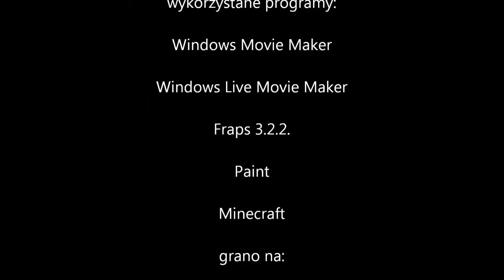Minecraft - Rusz się Kwadracie! odc.36 Dobry Szkielet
Lepszego nie znajdziecie!